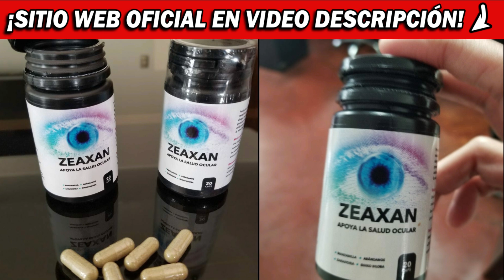RESEÑAS ZEAXAN 2023 ⚠️ ((¡ATENCIÓN!)) ¿ZEAXAN FUNCIONA? ZEAXAN PRECIO |¿ ZEAXAN DÓNDE COMPRAR?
Hola a todos, mi nombre es Anna. Y en este video quiero compartir mi experiencia usando Zeaxan en tres meses, y espero que pueda ayudarte a decidir si vale la pena comprar o no. En primer lugar, Si realmente desea comprar Zeaxan, tenga mucho cuidado con el sitio del producto, porque hay muchos charlatanes en Internet que venden copias y falsificaciones del producto. Y para ayudarle, dejaré el sitio oficial de Zeaxan a continuación en la descripción de este video o en el primer comentario.

100% natural OTC medicine Recommended by the vision correction center
It’s time
RESTORE SIGHT

¡ES HORA
DE RESTAURAR TU VISIÓN!
SIN RECETA MÉDICA
PARA
USO EN CASA
100%
INGREDIENTES NATURALES
RECOMENDADO
POR
EL CENTRO DE CUIDADO OCULAR

Alivia la tensión y el dolor de ojos
en 5 minutos
Restaura el 99% de la visión tras
1 ciclo de tratamiento
Previene el desarrollo de enfermedades oculares
y el debilitamiento de la visión

¿Dónde comprar Zeaxan?
Zeaxan se vende solo en la web oficial, para ayudarte, te dejo el enlace de la web oficial más abajo y también en el primer comentario de este vídeo, para que puedas comprarlo con confianza si te interesa.

Zeaxan tiene un efecto complejo sobre todos los factores para mejorar la visión a la vez:

✅ Ayuda a aliviar la tensión, la sequedad y la irritación
✅ Promueve un aumento de la agudeza visual, fortalece la retina
✅ Estimulación de las sinapsis nerviosas para una visión clara
✅ Aumento de la capacidad muscular para resistir el estrés, aliviar y prevenir la hipertonicidad
✅ Garantizar una focalización correcta del cristalino
✅ Estimulación de la circulación capilar
✅ Ayuda a eliminar los riesgos enfermedades oculares peligrosas
✅ Promueve la normalización la presión del fondo del ojo

Comentarios enZeaxan
Espero que esta revisión de Zeaxan pueda ayudarlo, y espero que Zeaxan le brinde muchos beneficios para la salud, como me brinda a mí.

¿Dónde comprar Zeaxan?

Zeaxan solo se vende en el sitio web oficial del fabricante, el enlace para acceder se encuentra justo encima de la descripción de este video.

Zeaxan
Zeaxan donde comprar
Zeaxan que es
Zeaxan sirve
Zeaxan precio
comprar Zeaxan
formula de Zeaxan
Zeaxan mercado libre
mercado libre Zeaxan
Zeaxan precio walmart
Zeaxan peru
Zeaxan gotas
sirve Zeaxan
Zeaxan mexico
precio Zeaxan
Zeaxan cápsulas
Zeaxan capsulas
Zeaxan funciona
Zeaxan glaucoma
Zeaxan tabletas,
Zeaxan costa rica
Zeaxan pastillas
Zeaxan opiniones
Zeaxan similares
Zeaxan cruz verde